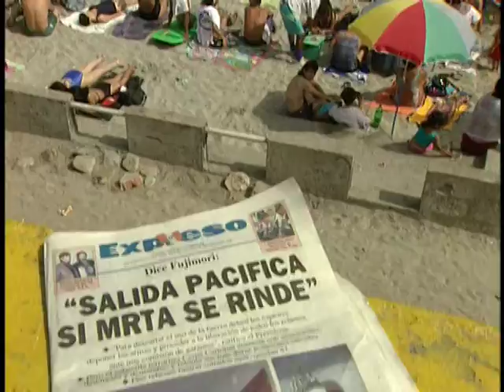Jean-Jacques FERON Lima Peru MRTA assault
Son action la plus médiatique fut la prise d'otages de l'ambassade du Japon à Lima, le 17 décembre 1996, lancée par Nestor Cerpa Cartolini, leader du MRTA depuis 1992. Lors de cette opération, plus de 500 otages furent séquestrés durant de longues semaines (il en restait encore 74 le 24 janvier 1997 et 72 le 1er mars 1997). Son but était de faire libérer 400 camarades révolutionnaires emprisonnés et d'appeler à un changement de la politique néo-libérale du président Alberto Fujimori. La prise d'otages s'est terminée le 22 avril 1997, avec l'assaut final donné contre l'ambassade dans lequel tous les membres du commando du MRTA ont trouvé la mort.

Les conditions dans lesquelles s'est déroulé cet assaut a soulevé une polémique, certains otages ayant par la suite affirmé avoir vu des MRTistes lever les bras au ciel pour se rendre, alors qu'aucun d'eux ne fut épargné à son issue.